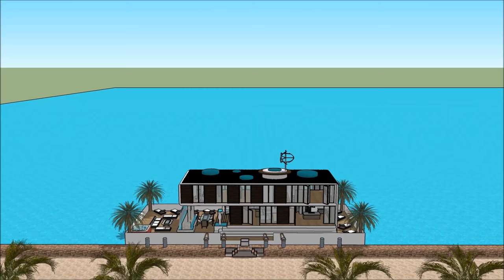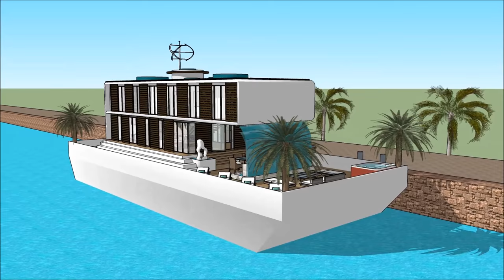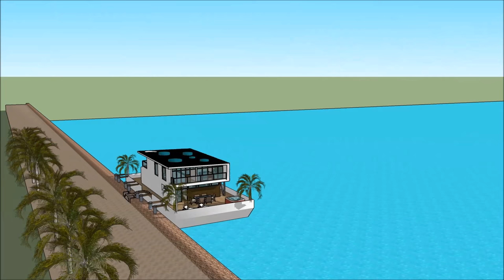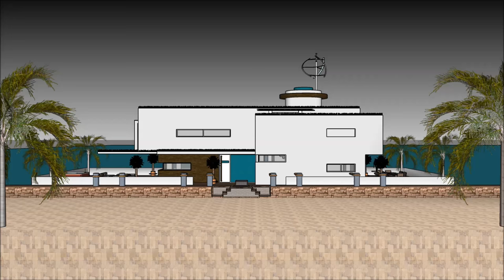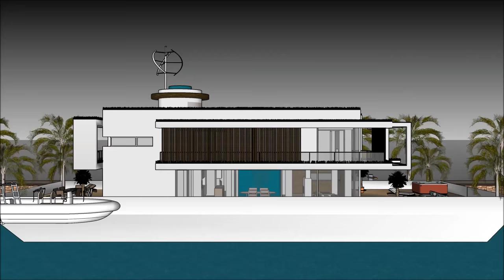فلوتينغ هاوس فيلا للبيع في أمستردام هولاند أراب أبو دابي لندن نيو يورك الصانع الفاخرة العائمة صناع ت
يتم إجراء فلوتينغ هاوس فيلا للبيع في أمستردام هولاند أراب أبو دابي لندن نيو يورك الصانع الفاخرة العائمة صناع ت للحفاظ على نوعية الحياة

فلوتينغ هاوس فيلا للبيع في أمستردام هولاند أراب أبو دابي لندن نيو يورك الصانع الفاخرة العائمة صناع ت يتضمن بارجة تصميم بارج جاهزة للمستخدم باهظة لاستئجار البارجة المركب

و
 فلوتينغ هاوس فيلا للبيع في أمستردام هولاند أراب أبو دابي لندن نيو يورك الصانع الفاخرة العائمة صناع ت لديها ثلاثة خطط مستوى مع الطابق السفلي تحته، والتي تتكون من جميع المرافق اللازمة